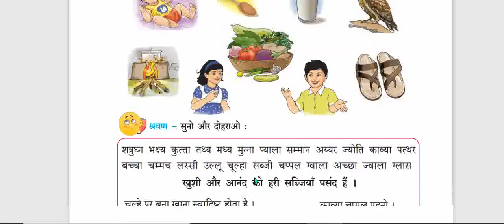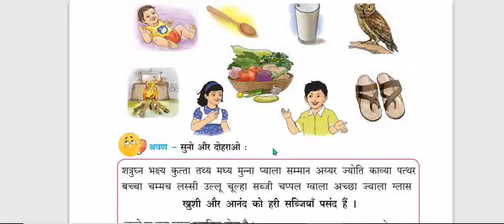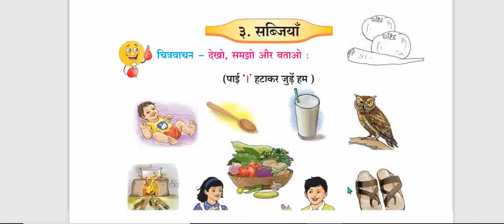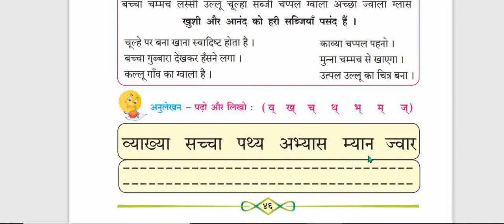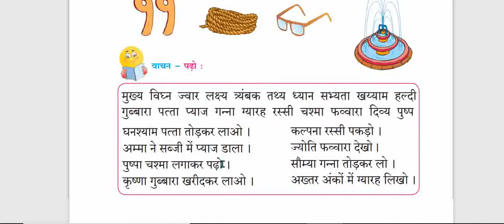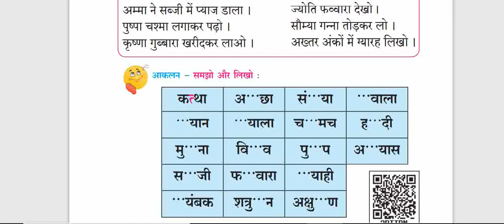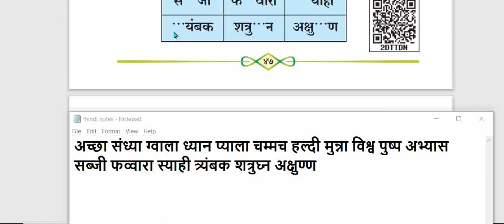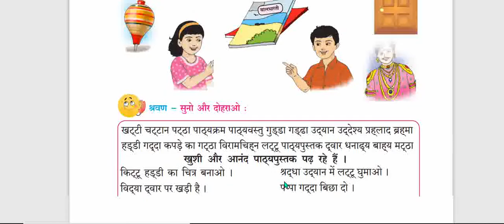सब्जियाँ lesson from Hindi Balbharti Std 1st and 3rd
playlist for my educational shorts

playlist for Hindi Balbharti Maharashtra Board class 1 and 3

Hindi Balbharti

3.9 Writing Skills Writing Instructions English Balbharti Std 2nd

4.4 Story Time - What Do You See? story from Mahabharat 2nd Std

Hindi Balbharti  unit 3 and 4 सप्ताह के दिन or  मेला Std 1 and 3

Hindi Balbharti lesson 9 कागज की थैली Std 1 and 3

Hindi Balbarti श्रमदान   Std 1 and 3

3.9 Writing Skills Writing Instructions English Balbharti Std 2nd

4.4 Story Time - What Do You See? story from Mahabharat 2nd Std

please check this link also